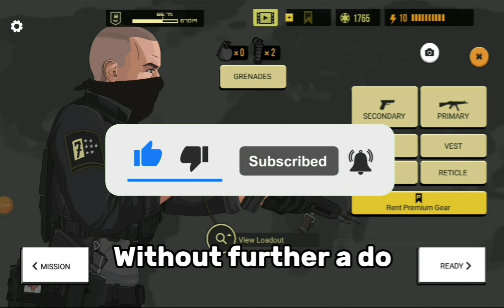Sierra 7. Signing Out | Sierra 7 ( ENDING )